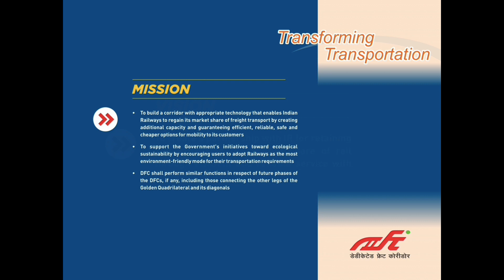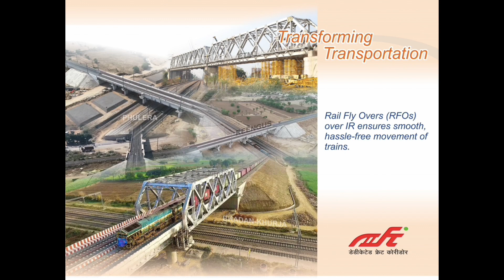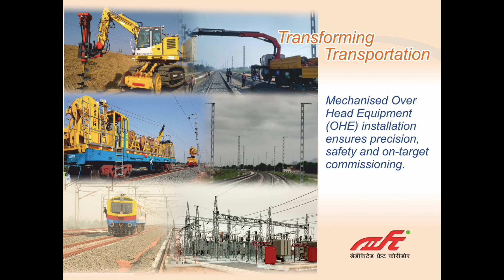DFCCIL an engineerings marvel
Bridges, Rail Over Rail, Over Head Equipment, Road Over Bridges, Rail Fly Over, Viaduct , Curves, Rail Yard are all in DFCCIL.